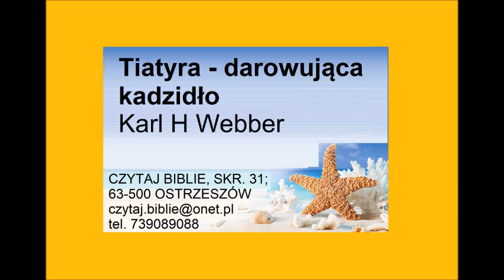Tiatyra darowująca kadzidło - Karl H Webber Zielone Niwy